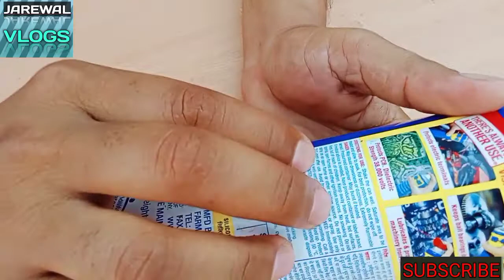जंग लगे नट को और कार्बन को आसानी से कैसे हटाए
जंग लगे नट को और कार्बन को

 आसानी से कैसे हटाए
About this video
Hamne is video me
Wd40ke bare me Pur
Distal btaya h